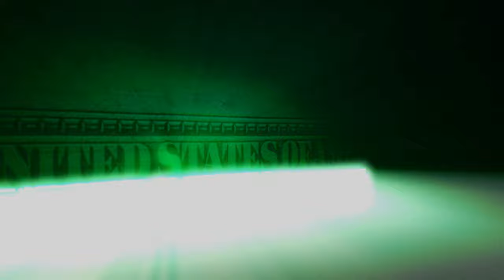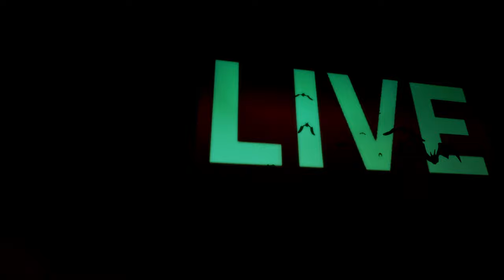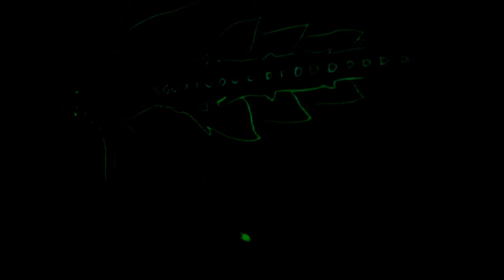Deep House - Deep Drive Music Vol.16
Dive into the rhythmic world of deep house with "Deep House - Deep Drive Music Vol.16" by Audio Visual Love. In this captivating music video, we blend mesmerizing beats and soothing melodies that transport you to an ethereal soundscape perfect for relaxation, studying, or late-night drives. Enjoy an array of deep basslines and atmospheric synths that will keep you engaged from start to finish. Whether you're a seasoned deep house lover or new to the genre, this mix is designed to enhance your mood and energize your spirit.